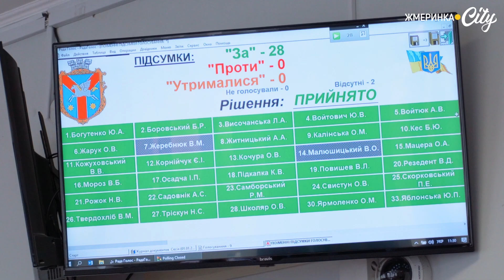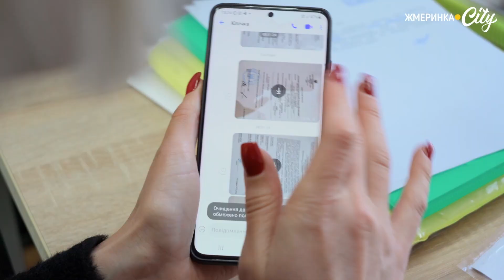У Жмеринці затвердили програму для захисників та захисниць: як скористатися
У Жмеринці під час 43 чергової сесії Жмеринської міської ради затвердили програму підтримки Захисників і Захисниць України та членів їхніх сімей на 2024 рік. Проєкт рішення передбачає допомогу військовим за 4-ма напрямками: надання фінансової допомоги військовослужбовцям внаслідок поранень, виділення коштів для родин захисників, які вважаються безвісти зниклими, забезпечення військових санаторно-курортним лікуванням з проживанням і харчуванням та соціально-психологічну допомогу для родин військових.

Щоб отримати допомогу, потрібно звернутися до управління соціального захисту населення та охорони здоров’я Жмеринської міської ради за адресою вулиця Доватора, 49, І поверх, 5 кабінет.